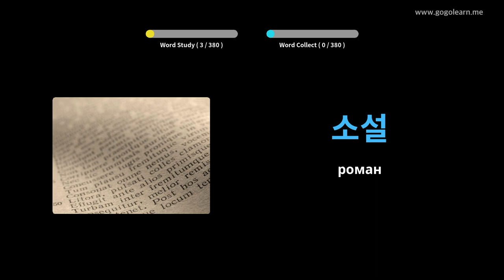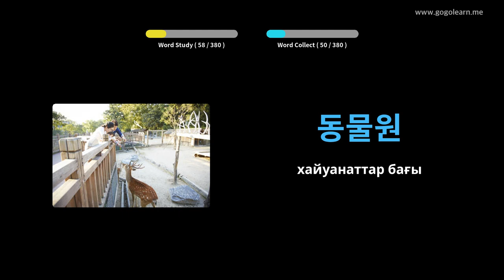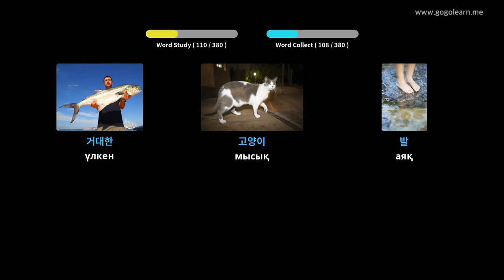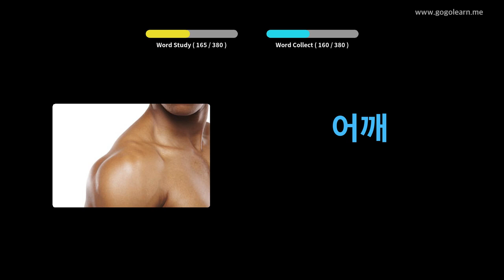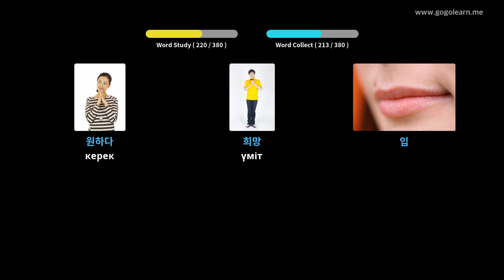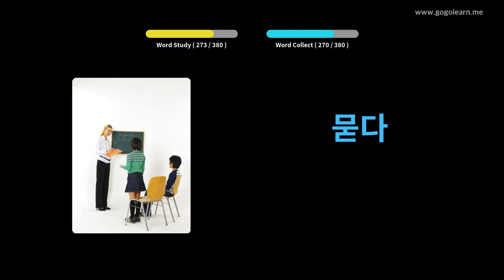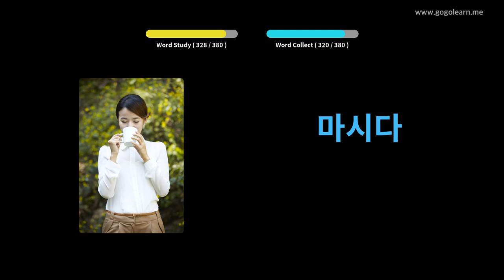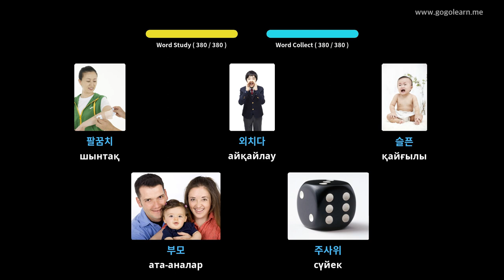Корей тілінің сөздік қорының негізгі балалары | Golearn